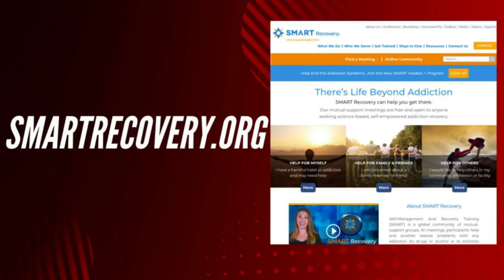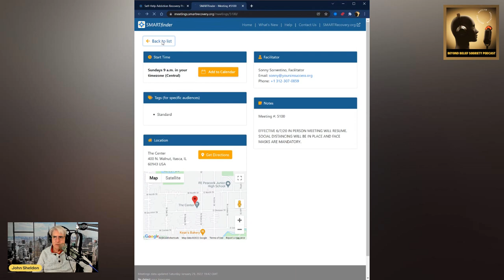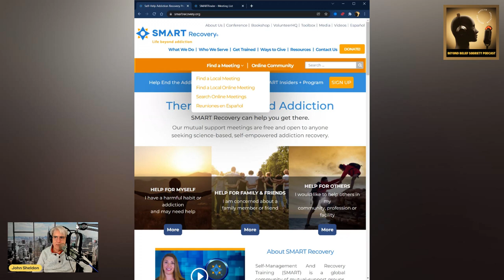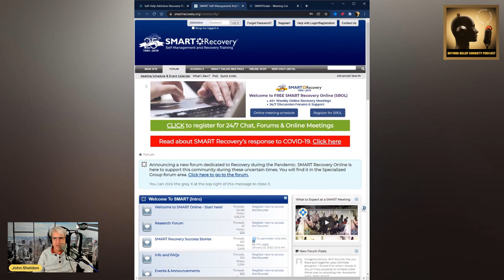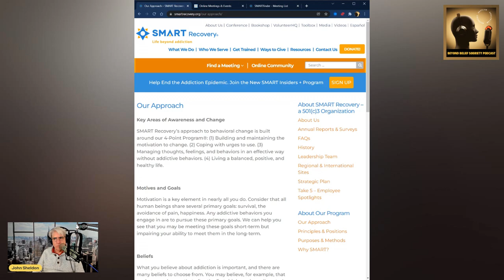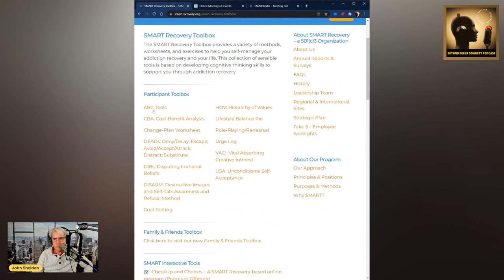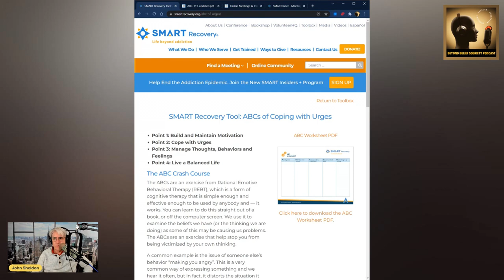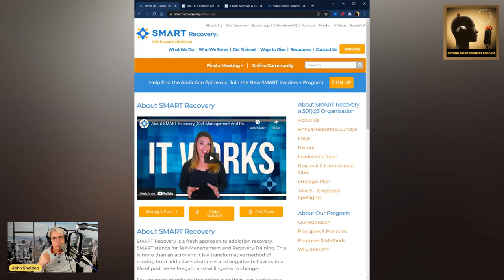SMART Recovery Website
Are you looking for a secular recovery meeting?  In this video, I will show you the website for SMART Recovery and some of my favorite features of the website.

TIMESTAMPS
00:00 SMART Recovery Website
01:48 How to find a SMART Recovery meeting
03:05 SMART Recovery Online Community
05:13 Learn about SMART Recovery
05:53 SMART Recovery Toolbox
07:18 SMART Recovery Videos